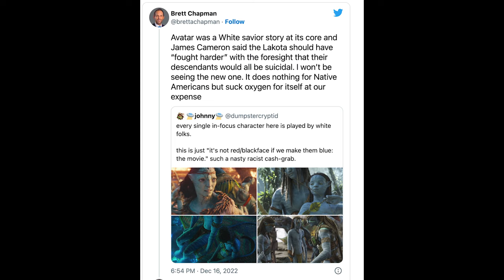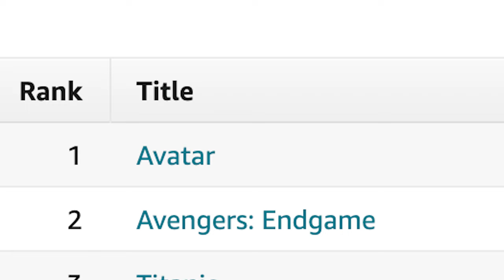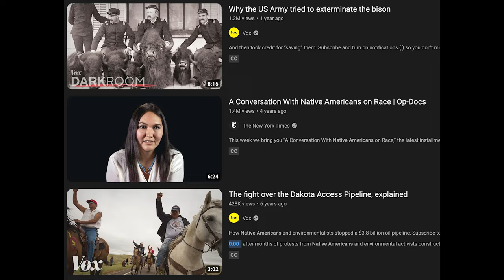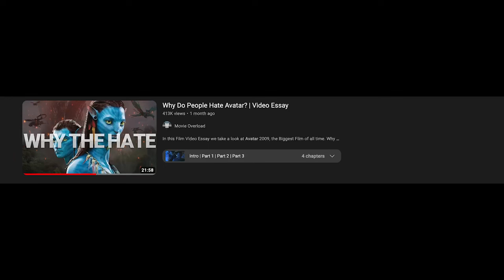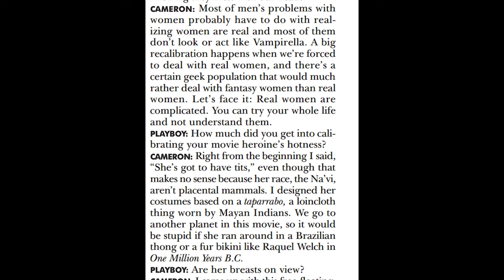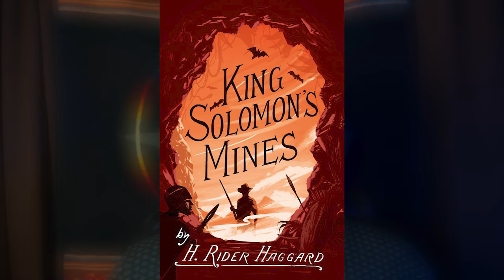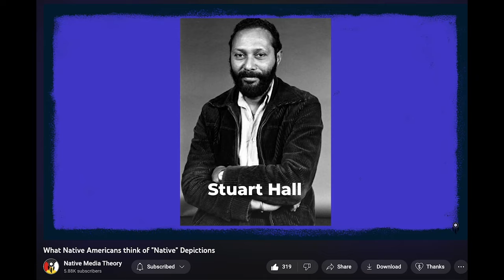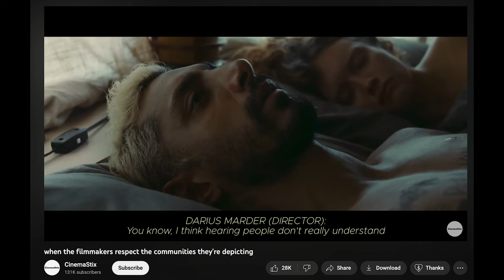Indigenous Issues with AVATAR | RANT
I’ve finally decided to make this one. Wasn’t sure if I should, but I did. And I really didn’t expect this to be as long as it is, but I had a lot to say.
Timestamps for you:
Intro: 00:00-02:40
Marinated Thoughts: 02:41-5:06
Where James Cameron is Coming From: 5:07-15:30
Production: 15:31-24:06
Indigenous Input: 24:07- 31:42
Avatar's Mission: 31:43- 35:12
Missed Opportunities: 35:13- 37:44
Outrage vs Acceptance: 37:45- 42:45
Silver Linings: 42:46- 45:16
Outro: 45:17- 47:38

Below are some of the articles and YouTube videos mentioned.